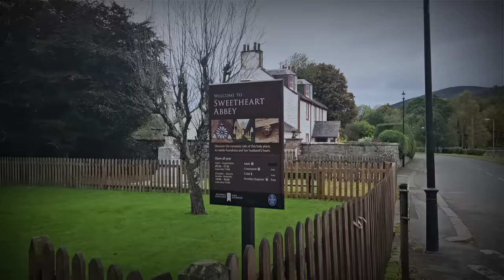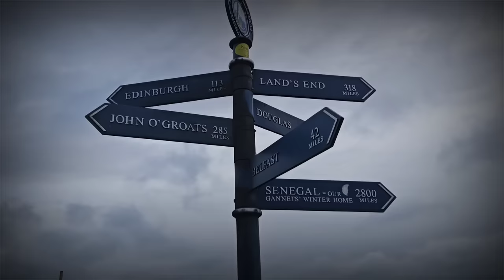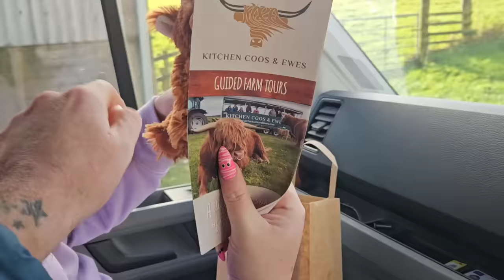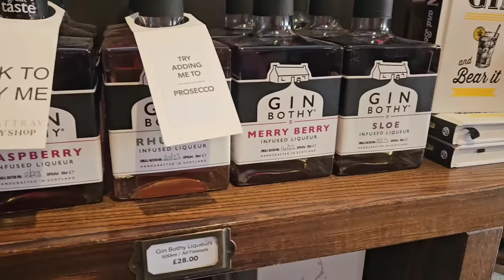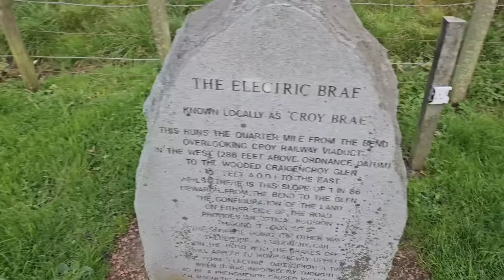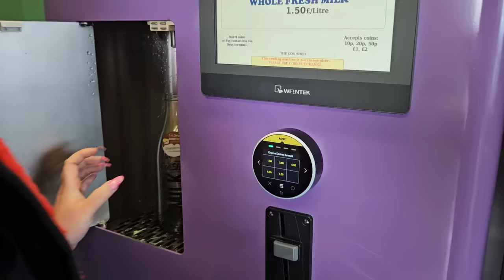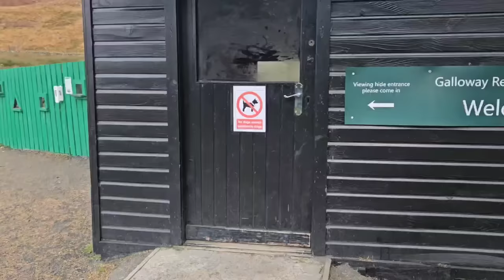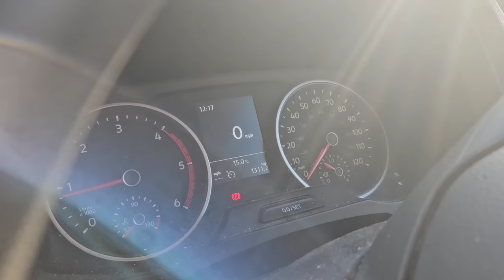Living In A Van In A STORM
Living in a van that's gone through a full self built van conversion into a campervan through a storm can be tricky at time but there are benefits. This is vanlife at its best.
Google helped us find the best place for the best weather throughout the UK which happened to be the opposite side of the Scottish coast to the worst hit area of the storm.
Why not take a road trip around dumfries and galloway known as the SWC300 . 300 MILE DRIVE AROUND THE SOUTHWEST COAST OF SCOTLAND VISITING SOME OF SOUTH SCOTLANDS BEST HIDDEN GEMS for less then £300.
Free campervan Park ups, Highland cows , wild red deer and loads more of Scotland hidden road trip gems.

Thanks for checking out our vanlife uk channel here on youtube where we self convert vans for full time van life in the UK.

We share many adventures and vanlife activities along with vanlife tricks and tips.

Useful links

*Available For All Products, Unlimited Time
LiTime 12.8V 200Ah LiFePO4 Battery:

 INDICOOL

High quality drinking bottles and coffee mugs whilst redusing plastic waste

Use code
INDIVANA5
On all VW Crafter or MAN TGE parts

Best vanlife cooking product

Recycled bottle plastic Insulation

Cooking in the van

Wainwright fell map